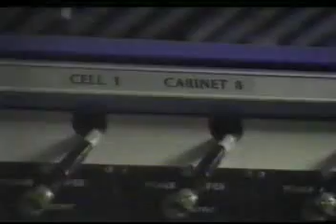13MTN - CANTEL Cellular Comes to Manitoba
Report that CANTEL Cellular will now provide service to Manitoba, against Manitoba Telephone System's wishes. Cellular phones were a luxury at the time and cost at least $1600. Anchors: Michael Gligor, ?.Reporter: Collin Friesen. February 1988.